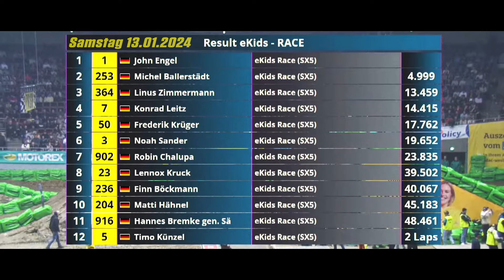ADAC SX Dortmund 2024 / Michel Ballerstädt #253 for eKids / Johann#31